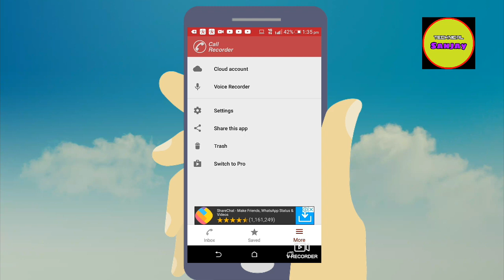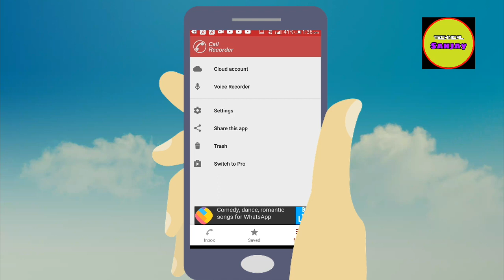કોલ રેકોર્ડિંગ એપ્લિકેશન how to Automatic call recording kevirite karvu technical Sanjay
You can create this WhatsApp status and share it on Facebook Stories and WhatsApp Instagram

Amazon product online home delivery
Amazing Deals on Tata CLiQ! Get Sennheiser PXC550 Wireless Headphones for Rs 17994 (MRP Rs 29990)

        (   તમારા સરસ કરેલા શબ્દો  )

1 કોલ રેકોર્ડિંગ એપ્લિકેશન ડાઉનલોડ
2 કોલ રેકોર્ડિંગ એપ્લિકેશન
3 ઓટોમેટીક કોલ રેકોર્ડિંગ એપ્લિકેશન
4 ઓટોમેટીક કોલ રેકોર્ડિંગ  કેસે કરે
5 ઓટોમેટીક કોલ રેકોર્ડિંગ કઈ રીતે કરવું
6 automatic call recording application by technical Sanjay